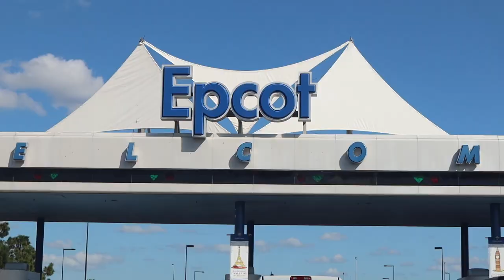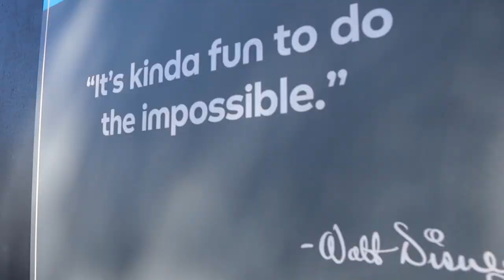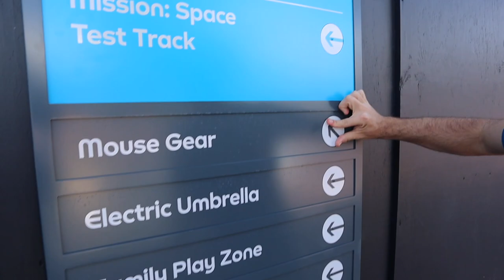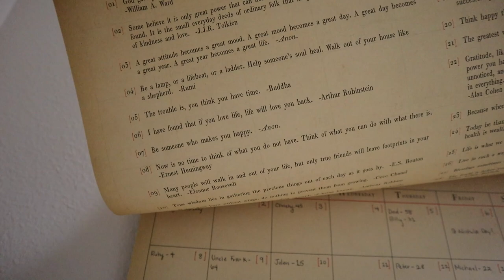Christmas Has Showed Up at EPCOT! | Daytime World Showcase Magic & Running Fumble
Today starts off with Peter running! He explains the obstacles he came across and the wall he hit. Not every run goes as planned! Next, we head into EPCOT to meet up with some family friends from home. We are so happy to stroll the World Showcase during the day. We rarely get to see the cultural entertainment and it was so nice. You know what else there is? Christmas decorations!!! Little bits of flair are popping up everywhere and we love it. We feature Emily's pick a pearl experience and cute Elsa costume! Before heading home we visit the Disney Vacation Club lounge. We've never been here after dark! Love it! At home Sarah cooks up some dinner and we get some work done. Thanks for coming along!
Arts & Stripes:
Vegan Disney Instagram Pages:@vegandisneyworld@vegandisneyfood